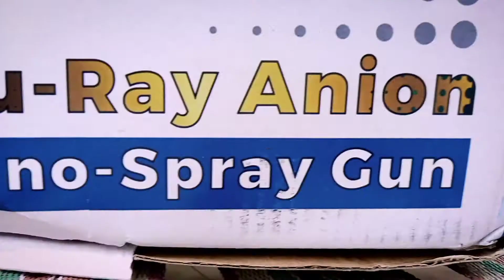Blu -ray anion nano - spray gun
Blu -ray anion nano - spray gun.A new sanitizer gun.
fog spray